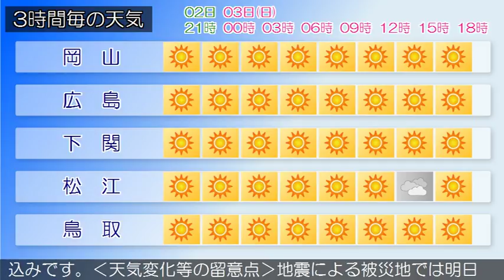2018/06/02 中国地方の天気予報 夕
南部では、３日まで空気の乾燥による火の取り扱いに注意してください。広島県は、中国地方は、高気圧に覆われて晴れています。岡山県は、３日は、引き続き、高気圧に覆われて晴れる見込みです。山口県は、波の高さは、日本海側では、２日と３日は１メートルでしょう。瀬戸内側では、２日と３日は０．５メートルでしょう。鳥取県は、３日は、引き続き、高気圧に覆われて晴れる見込みです。島根県は、３日は、引き続き、高気圧に覆われて概ね晴れる見込みです。‹天気変化等の留意点›地震による被災地では明日日中は気温が上がり、最高気温が３０度を超える所があるでしょう。このため暑さに対する注意が必要です。